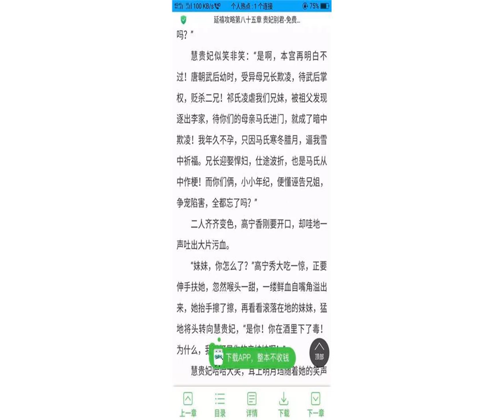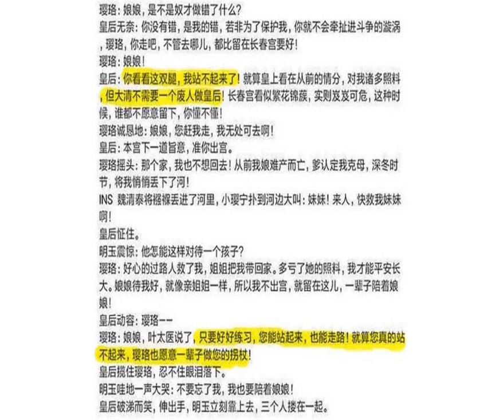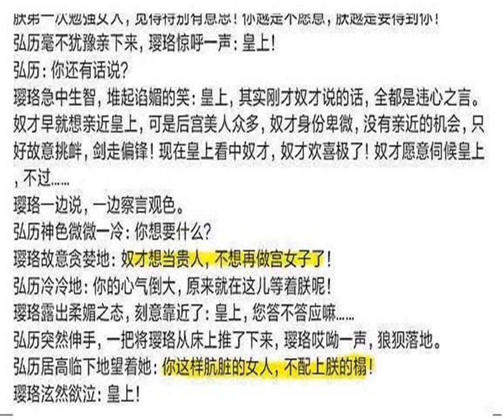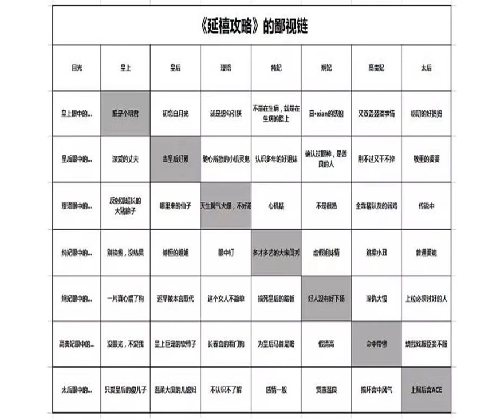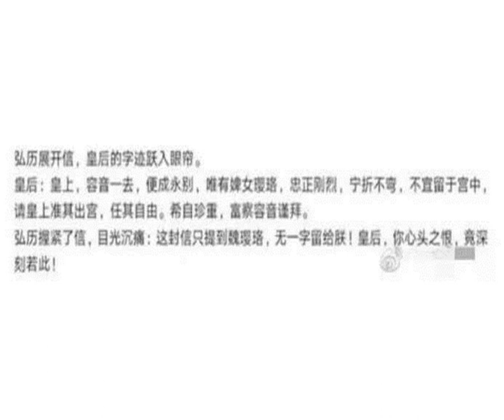《延禧攻略》最全剧透来袭，带你10分钟看完70集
《延禧攻略》从开播到现在满足了大家缺失已久的宫斗剧欲望，而且剧情也像坐火箭一样飞升，几个前期正面的角色都开始黑化了，帝后CP的糖也要越磕越少了， 皇上都开始要把璎珞占为己有了。
            “你还有多少惊喜是朕不知道的”，这应该是观众想问编剧的。裘裘知道大家追剧心切，今天呢就根据现有网络资料整理，给大家总结一份《延禧攻略》最强剧透，我们提前看。
            ???悲惨人物篇
            · 富察皇后
            皇后这周已经怀孕了，皇上开心到模糊。但是现在有多甜，以后就有多虐。

            皇后双腿残疾了，长春宫蒙上一层灰，因为大清不需要一个废人来当皇后，不过好在后来医治好了。

            但是皇后的小皇子被纯妃设计大火烧死了。纯妃收买长春宫太监，换了易爆火花的菊花炭，并安排人在缸底动了手脚，令融冰的火中途熄灭，七阿哥葬身火海。

            被身边人背叛，两个孩子都没保住，绝望的皇后选择了跳楼自杀。